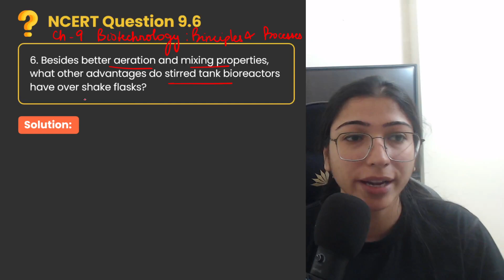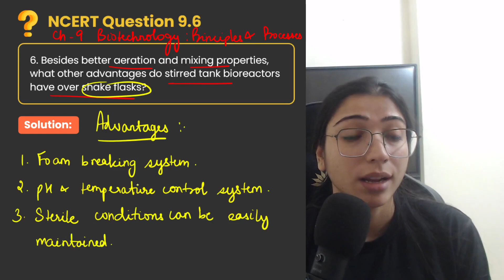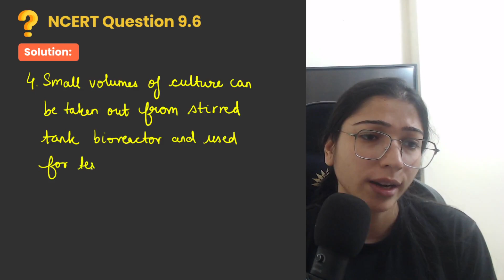Biotechnology Principles & Processes | NCERT EXERCISE 9.6 | CBSE 2024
Welcome to Vedantu NCERT Solutions 11 & 12, your one-stop solution for mastering crucial CBSE board exams!

In this video, we'll cover the principles and processes of biotechnology, specifically focusing on NCERT Exercise 9.6 for CBSE students. Whether you're studying for an upcoming exam or just want to review the fundamentals of biotechnology, this video is perfect for you! Join us as we explore this important topic and prepare for success in CBSE 2024.

✔️ Multiple Subjects Covered: Master Maths, Physics, Chemistry and Biology️
✔️ Free & Accessible: All our content is 100% FREE to access, anytime, anywhere. 🆓